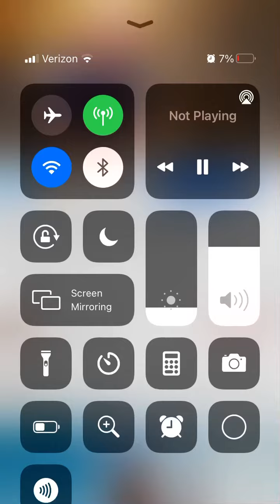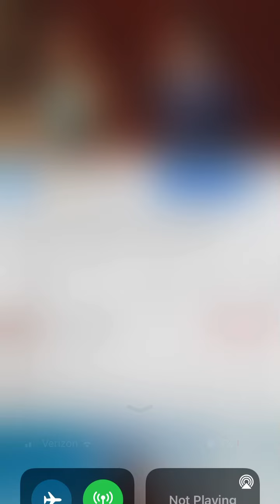June 28, 2021